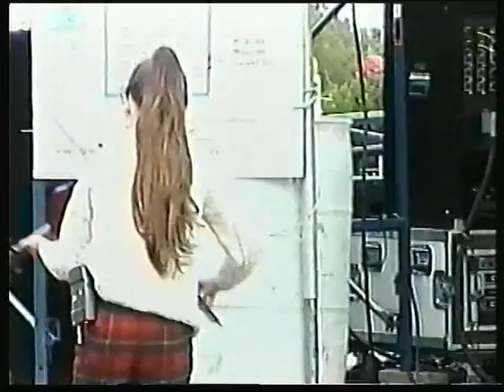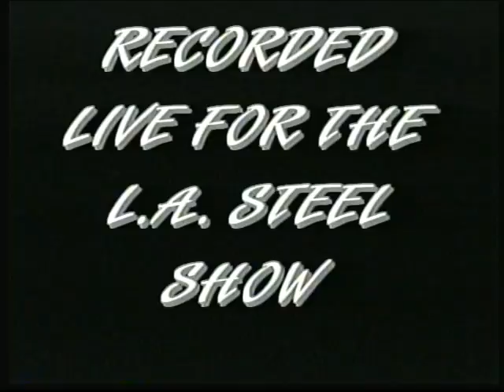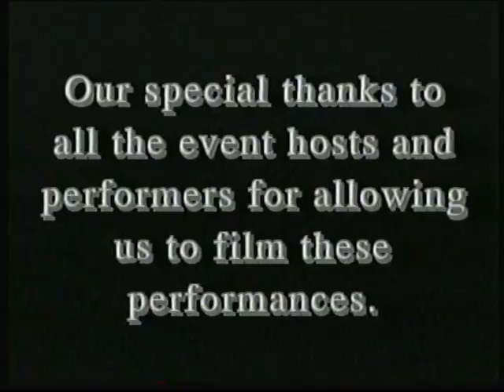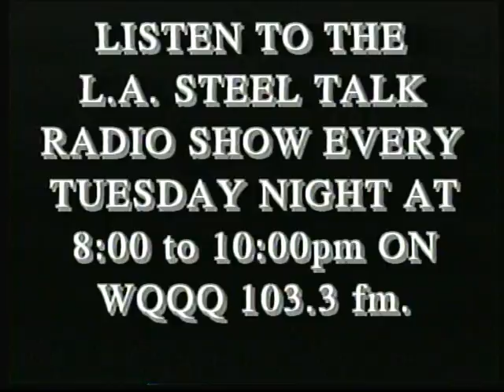Best Live Musical Performances featured on the L.A.Steel Television Show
This three volume musical video was a compilation created in 2006 for the L.A.Steel Television Show as a musical documentary featuring artists in their live festival performances.  Our interviews and recorded performances of indigenous flute player Joe Firecrow and blues artist Clarence Gatemouth Brown  are very rare. Both artists have passed away since 2006 when I created this rare program.   My thanks to all the artists and festival organizers for the privilege of interviewing them and presenting their performances on my television show.

The featured performances are arranged  in Three Musical Volumes which include 10,000 Maniacs, Tom Paxton, Charlie Neville Band, Onjida, Joe Firecrow, Clarence Gatemouth Brown, Orrin Bolton, Stephen Day,  Terry Shanahan , Cally McCrane,  The Bread.